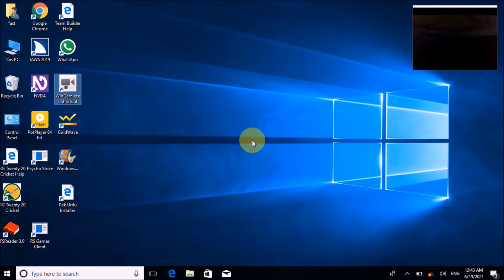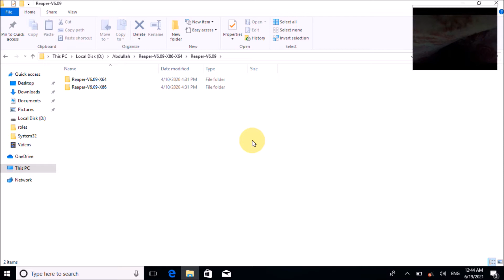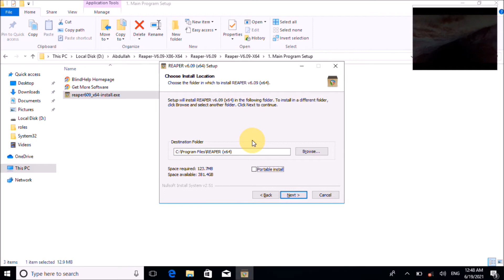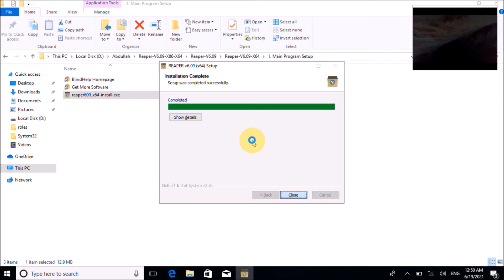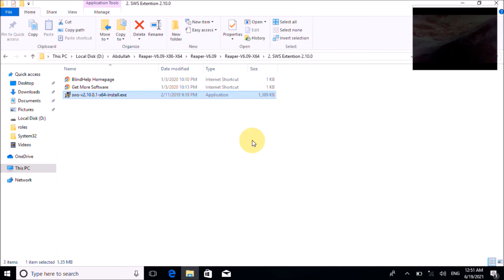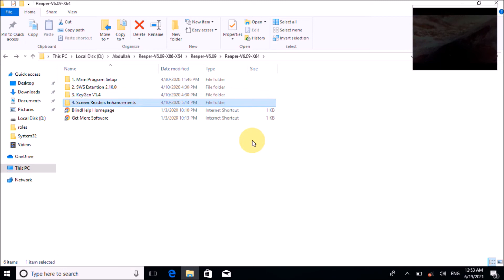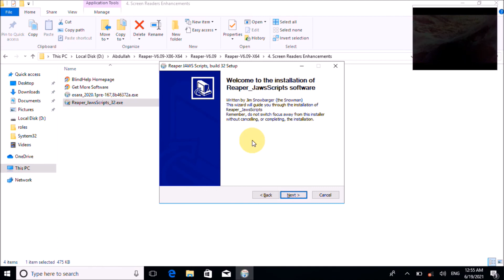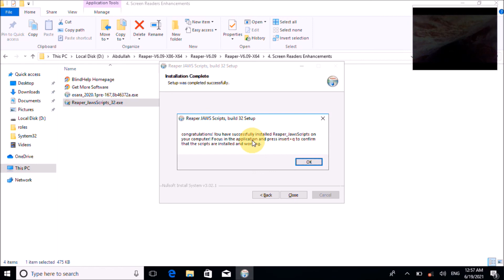Reaper series part1. How to install reaper with jaws and NVDA. by SWCS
Welcome to Special world communication system! Assalamu Alaikum Wa Rahmatullahi Wa barakatuhu! reaper series part1, How to install reaper with jaws by Special world communication system! Dosto ajj ke  video main bataya gya ha k reaper ko kasay install kiya jata ha Dosto video acchi Lage to like share aur comment box Mein apne feedback se Aga kijiye ga!